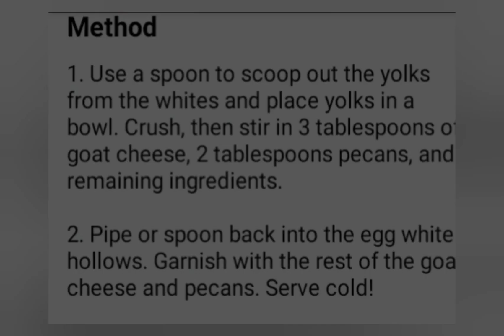Chutney&nut egg recipe